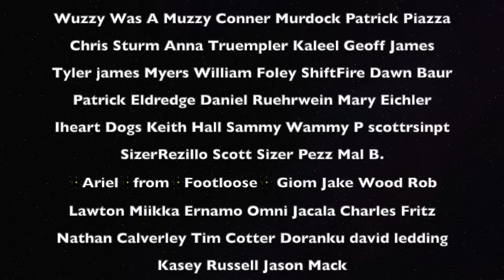"It's Just Density, BRO"